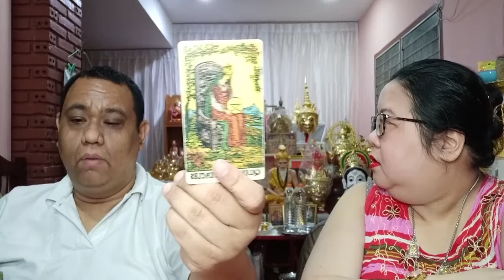อ โอ้ อ ท๊อป ดูดวงฟรีคนละ 1 คำถาม EP537